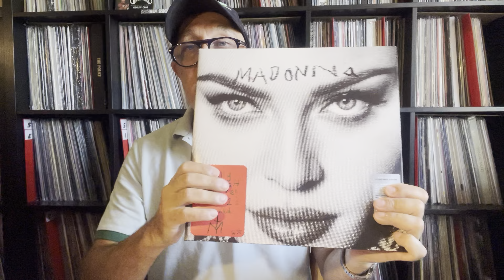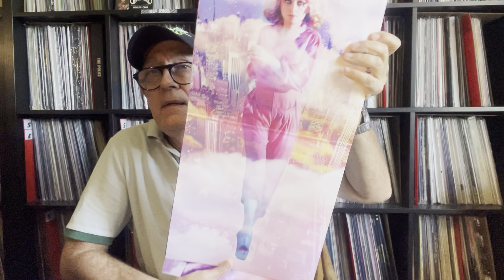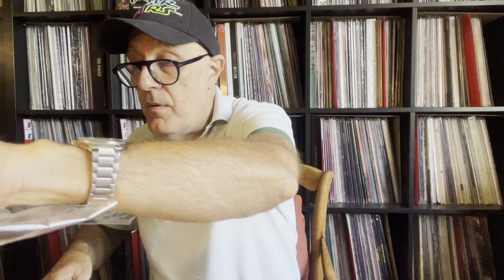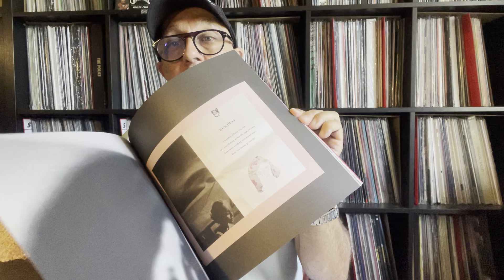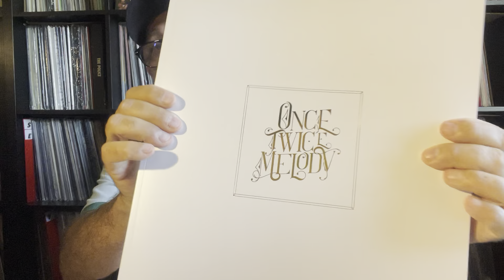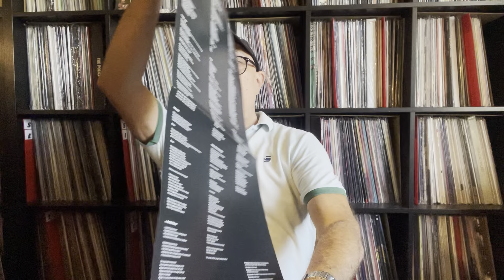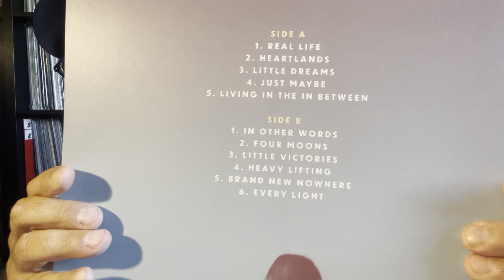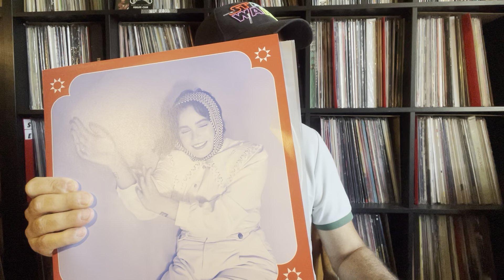Spécial Girls Bands 2022 Electro Disco Pop - Rock Indé - USA & UK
Extraits Musicaux & Chanteuses dans les groupes anglo-saxons des albums réalisés en 2022 :
1/Madonna – Finally Enough Love USA Compilation Limited Edition 2LP Vinyles Transparents - Rhino  R1 695110, Warner Records France 2022
2/Goldfrapp – Head First UK 2010 LP, Mute – STUMM320, Mute – 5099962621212 RE 2017
3/Muna – MUNA USA Saddest Factory – SAD005LP-C1 LP, Album, Limited Edition, Olive Green (Swirly), Indie Exclusive UK, Europe & US 2022
4/Maggie Rogers – Surrender USA 2022 Capitol Records – B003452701 LP, Album, Limited Edition, Pink [Hot Pink] Europe Jul 29, 2022
5/Beach House ‎– Once Twice Melody USA 2022 Sub Pop ‎– SP1470 Vinyl, LP, Gold & Vinyl, LP, Clear
Box Set, Album, Limited Edition US 2022
6/Warpaint – Radiate Like This USA 2022 Virgin Music Label & Artist Services – HEIR001LPY LP, Album, Yellow Translucent
7/SOAK – If I Never Know You Like This Again IR 2022 Rough Trade – RT0308LPE,LP, Album, Eco Coloured UK & Europe
8/Mandy Moore – In Real Life USA 2022 Verve Forecast – B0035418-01 LP, Gatefold Import Canada
9/Katy J Pearson – Sound Of The Morning
Pochette de l'album Katy J Pearson - Sound Of The Morning UK 2022 Heavenly – HVNLP204C LP, Album, Clear UKN Jul 8, 2022